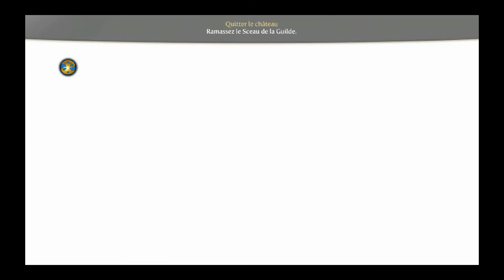L'épopée de Fable III -E01- Le Dilemne & Foulzar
Hello, bande de face d'éponge périmés, enfin une série pour une durée assez longue, sur Fable 3, je le découvres en même temps que vous, et dès le départ on morfle allez bim.
Dites-moi si j'ai fait le bon choix ou si j'aurais du bbuter tout le monde chai pas moi :O
Partagez ca coute rien ;) (désolé pour les bords qui retrécissent l'image)